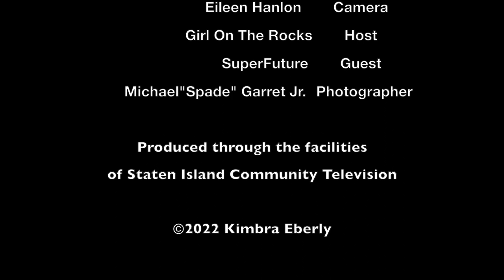Raw Music featuring SuperFuture